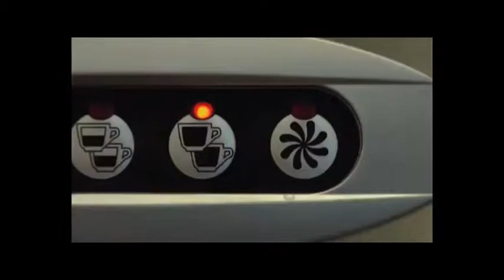Welcome To The Paradise - Intro To The Calgon Cruise II (Revised)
Join ZANX Travels as we cruise the seven seas in style on Royal Caribbean's Oasis of The Seas, December 13th-20th, 2014.